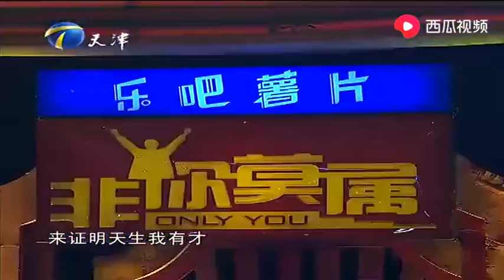【爆笑綜藝場】非你莫屬-職場：學生會女幹部求職，全程一副領導者姿態，老板們卻愛不釋手